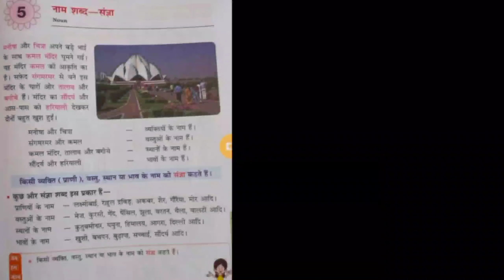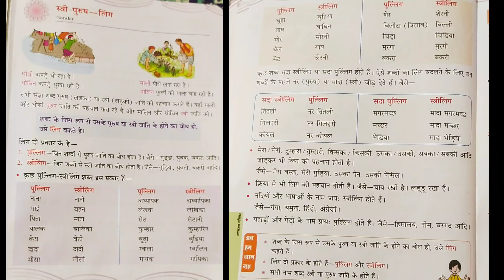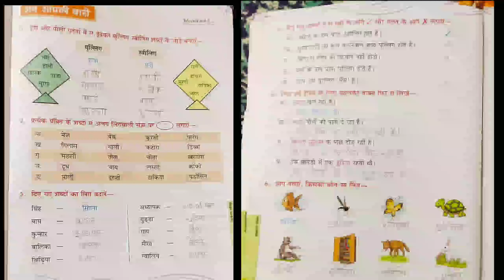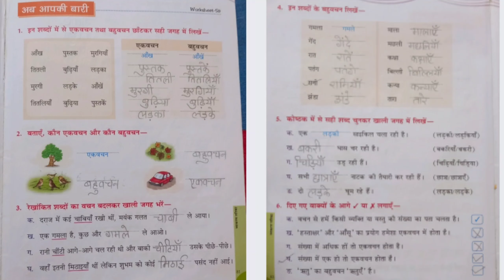CLASS III Hindi revision for I semester exam (worksheet 5 and 6)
वचन, संज्ञा, सर्वनाम,लिंग परिभाषाएं व अभ्यास प्रश्न